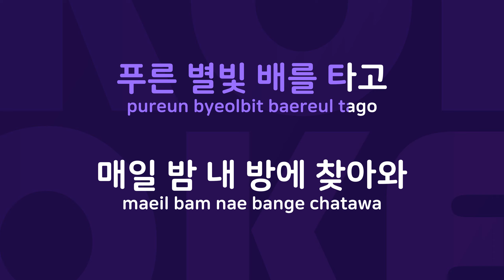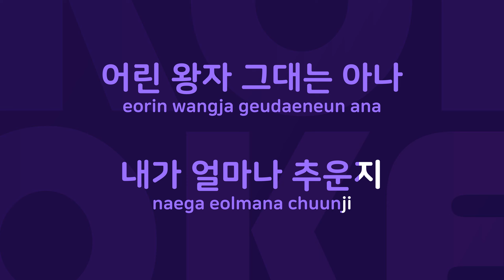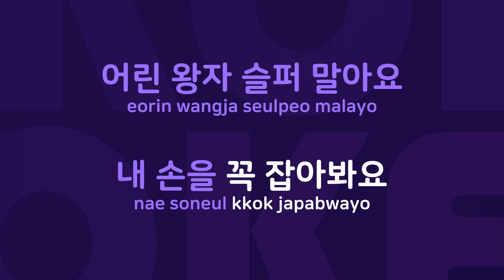어린왕자 : Originally Performed By JR Karaoke Verison